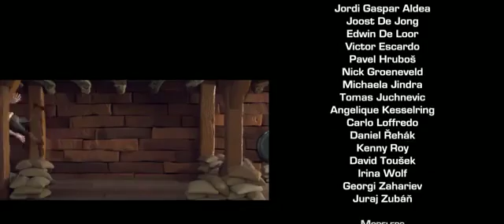فلم كرتون قصير وهادف